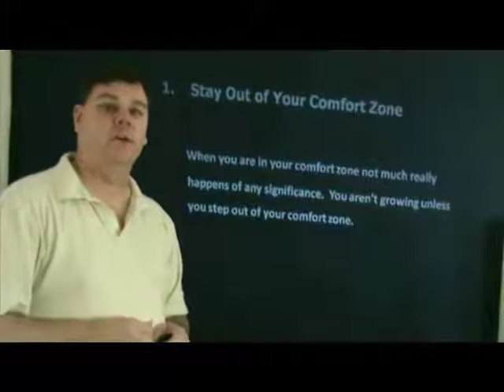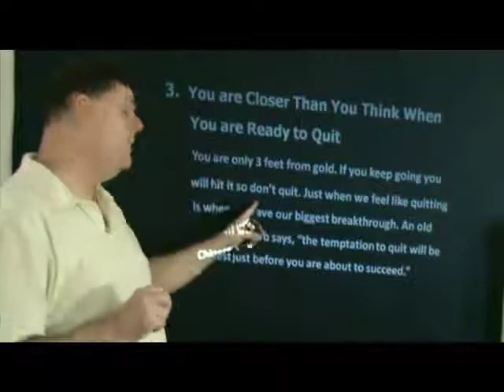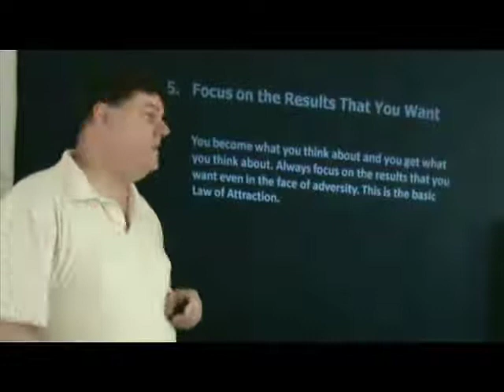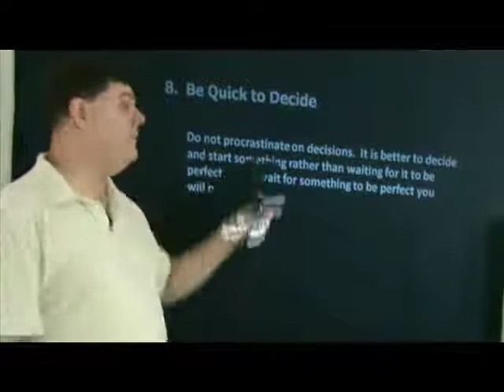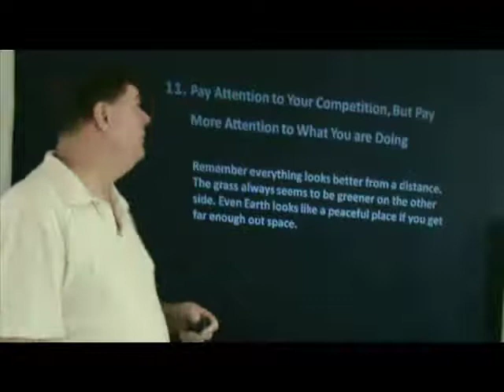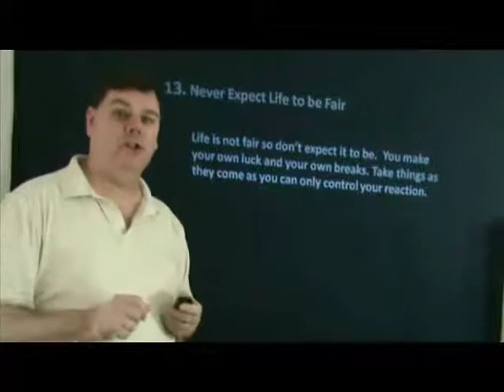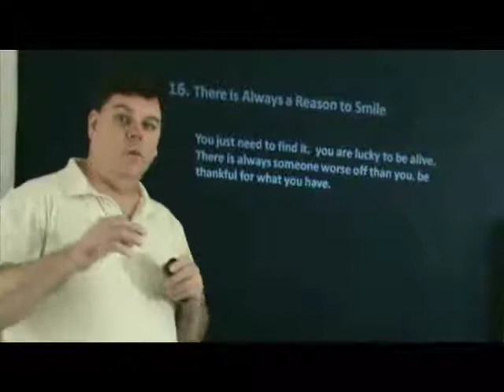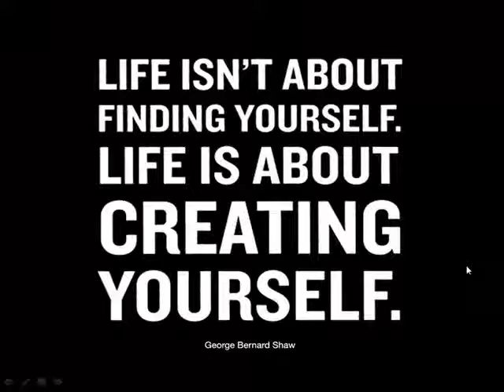How to apply (Bob Parsons) "16 Rules for Success" in *Life* and *Business*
BobParsons.me :: Bob's 16 Rules
16. There's always a reason to smile. Find it. After all, you're really lucky just to be alive. Life is short. More and more, I agree with my little brother ...

robert-ca-not-eat-rules-success-business-life-general
My rules for success in business and life in general. While I put my 16 ...

Stampin' & Scrappin' with Donna: BOB PARSON'S 16 RULES FOR SUCCESS
"Bob Parsons credits 16 rules for propelling him from humble youth to his ... Bob's "16 Rules" were the source for many of his successes and can provide ...

Bob Parsons' 16 rules for Success in Business & Life | Ollie's ...
Feb 23, 2008 ... Bob Parsons' 16 rules for Success Originally uploaded by ceefour666 I read this from Hendy's Flickr and immediately in love with the list.

Templeton's 16 Rules to Investment Success - 16 RULES
16 RULES. FOR. INVESTMENT. SUCCESS. (and for your family, house, tuition, retirement- rules to an unchanging universe of investments or an unchanging ...

The 16 Rules for Success in Business & Life - Bob Parsons, CEO ...
Aug 8, 2010 ... What exactly is your true definition of SUCCESS? - In this video, I will go over three steps that I condsider to be the most important part ...

Bob Parson's 16 Rules to Success
Mar 2, 2010 ... We all have our own ideas as to how to reach success. Here, Bob Parson's, owner of GoDaddy.com shares his opinion and his reasoning behind ...

Bob Parsons' 16 rules for Success | Flickr - Photo Sharing!
Oct 1, 2007 ... Bob Parsons' 16 rules for Success. Thanks Bob :-) ... Nasgor seafood BKT · Bihun goreng seafood BKT · Bob Parsons' 16 rules for Success ...

16 Rules For Success in Business and Life in General by Bob Parsons
Aug 27, 2009 ... I was checking out some domain names over at GoDaddy when I noticed an ad inviting me to visit Bob Parson's blog.

16 Rules For Success In Business By Bob Parson
Sep 13, 2010 ... Bob Parson, the founder and CEO of GoDaddy.com -- worlds largest domain management company. In his websites, he wrote an articles about ...

(Bob Parsons)
(Bob Parsons 16 Rules for Success)
(16 rules for success)
(16 rules for success in business)
(16 Rules For Success in Business and Life in General)